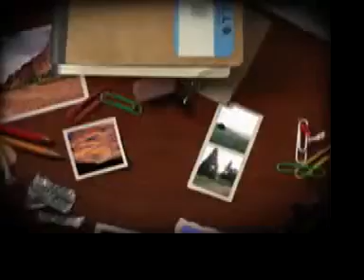11 7 12